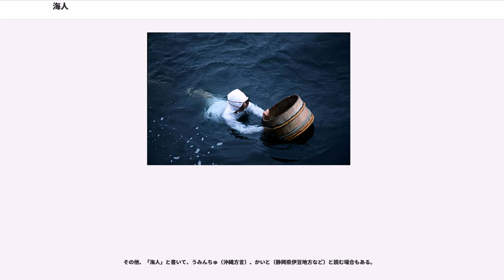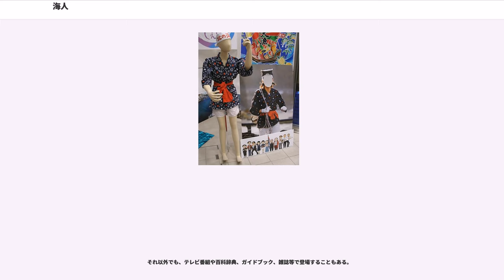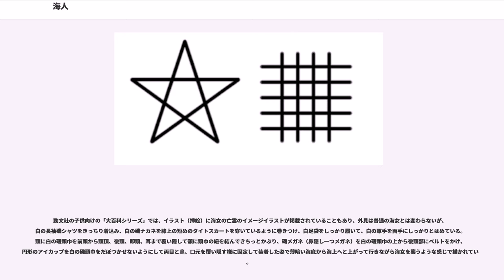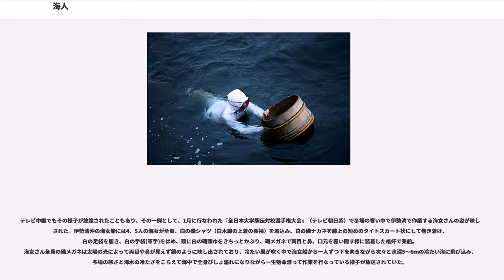海人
海人（あま）は、海に潜って貝類や海藻を採集する漁を（専業あるいは兼業で）職業とする人。古くは漁師全般を指していた。

男性の海人を「海士」、女性の海人を「海女」と区別して記されることがあるが、いずれも「あま」と呼ばれる。海士を一文字にした「塰」という和製漢字（合字）があり、鹿児島県種子島の塰泊（あまどまり）という地名に用いられている。

中国の水上生活者を意味する「蜑」（たん）、「蜑家」、「蜑女」という表記を用いて、「あま」と読む例が近世の文書に見られる。例えば、『南総里見八犬伝』に、「蜑家舟」と書いて「あまぶね」と読む語が登場する。

その他、「海人」と書いて、うみんちゅ（沖縄方言）、かいと（静岡県伊豆地方など）と読む場合もある。

大韓民国では済州島などに「海女（ヘニョ）」と呼ばれる女性を中心とした海人がいる。

最古の記録は『魏志倭人伝』にあり、海中へと潜り好んで魚や鮑を捕るとある。また、神奈川県三浦市毘沙門洞穴遺跡より、1世紀前後と見られる鹿の角でできたアワビオコシと見られる遺物が見つかっている。

『万葉集』などでは、讃岐国、伊勢国、肥前国、筑紫国、志摩国などで潜水を行う海人の記述が確認できる。

九州の一部などでは白水郎と記されている。このことから、中国・四国地方より東では潜水する海人を海人と呼び、九州地方では白水郎と呼んでいたことが伺える。

能登国や佐渡国の海士海女は、筑紫国の宗像地域から対馬海流に乗り、移動し漁をしていたという伝承が残り（舳倉島など）、痕跡として日本海側には宗像神社が点在する。鐘崎 (宗像市)には「海女発祥の地」とする碑がある。

『万葉集』では真珠、鮑などを採取するために潜ることをかずく、かづく、かずきなどと呼ぶ。現在これらの表現する地方は、伊豆、志摩、及び徳島の一部の海女であり、房総ではもぐる、四国では、むぐる、九州ではすむと呼ぶ。

『小倉百人一首』には殷富門院大輔により「見せばやな 雄島の海人の 袖だにも 濡れにぞ濡れし 色はかはらず」と詠まれている。

北九州市の和布刈神社などにも海女の伝承が残る。能「和布刈」として残る。

戦後はウェットスーツなど潜水装備の充実や中華料理の普及によるアワビ需要の増加により海人が一時的に増加し、1956年には約1万7千人にまで達したが、その後は減少に転じ、2010年には2174人にまで減少した。

2009年（平成21年）10月3日、三重県鳥羽市にて「海女フォーラム・第1回鳥羽大会」が初開催され、集まった日本10地域と韓国・済州島の海女らが「無形世界遺産」登録を目指す大会アピールを採択した。ユネスコ申請には原則、国の重要無形民俗文化財の指定を受ける必要があり、その前段階として三重県では2014年1月に鳥羽志摩地方の海女漁を県の無形民俗文化財に指定、続いて2014年6月には石川県輪島地方の海女漁を石川県無形民俗文化財に指定した。

現在ダイビング器材を使用せずに素潜りで伝統的に海女漁が行われているのは、世界中で日本と韓国のみである。

また、これらの多くは「海人着」と呼ばれる全身を覆う白い服を着て漁をする。ウェットスーツが普及した後もその上から磯着を着ることもある。

一般には小型の木造船舶である。舟には海女の体を温めるため、専用の囲炉裏が設けられている。一般の小型船舶はプラスチック船になりつつあるが、囲炉裏の設置が困難であるため海女船は今も木造船が多い。

地方によっては男女海女（ととかかあま）とも記されている。夫婦で漁を行う。この際、夫が命綱を担当し、妻が潜水を行う。潜水する際に分銅と呼ばれる錘の付いた綱を潜り手が持ち、その落下により急速に潜る。また反対に、上がる際にもこの綱をもち、夫が綱を引き上げる。この作業のために滑車を備える船がある。浮上を補助されれば自力で浮上する場合と比較し、短時間で多くの潜水回数をこなしたり、深い場所に潜ることができる。『枕草子』における海女の記述はこの海女を指す。

舟人（ふなど）海女は、磯桶を各々の海女が持ち、舟を使い集団で漁場に赴く。漁場までの距離が長い場合などに行われる。

徒人（かちど）海女は、舟人海女同様、磯桶を各々の海女が持ち漁場に赴く。磯桶を浮きの代わりに用いたので「桶海女」と呼ぶところもある。一般に海女のイメージが定着しているのはこの海女である。

海女の作業期間は、資源保護を目的にして県の規則や漁協の取り決めにより、漁村ごとに漁期が異なっている。

潜水...